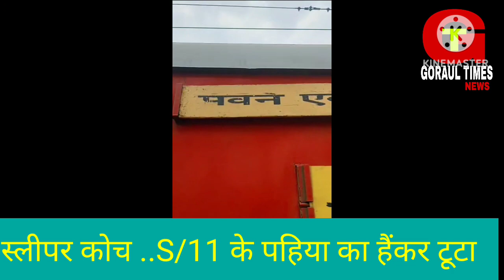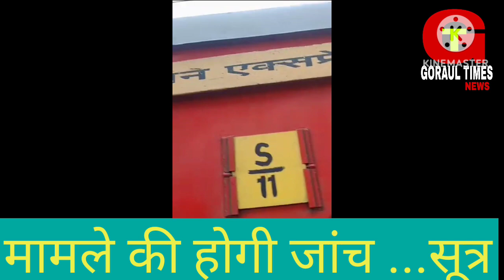GORAULTIMESजयनगर-लोकमान्य तिलक (कुर्ला)पवनएक्सप्रेस रेलपहिया कीहैंकर टूटी,भगवानपुरसे छहघंटेबाद खुली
GORAULTIMESजयनगर-लोकमान्य तिलक (कुर्ला)पवनएक्सप्रेस रेलपहिया कीहैंकर टूटी,भगवानपुरसे छहघंटेबाद खुली !घटना की सुचना पर पूमरे के अधिकारी पहुंचे और मुजफ्फरपुर से रेल कोच मंगाकर ट्रेन को लगभग 11.30.  बजे रात्रि में विदा किया !बताया जाता है की ट्रेन का रेल का एक पहिया का हैंकर टूट गया था!